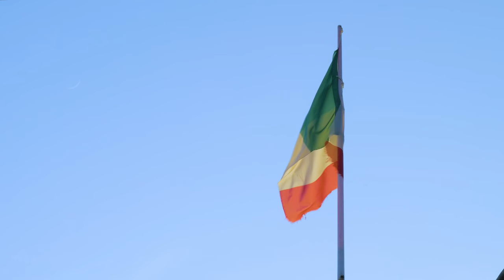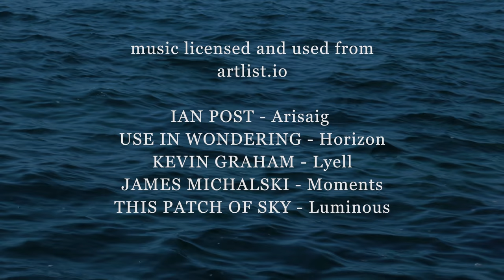Fabulous Italy: Cinque Terre in 4K | Town Life Documentary Film. Part 4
Documentary film - Fabulous Italy: Cinque Terre in 4K. Continue to explore the best of Italy together
Explore an isolated 6-mile stretch of the most captivating part of the Italian Riviera – the Cinque Terre. Five small towns have gathered together on a rugged cliffs, these towns combine Italian culture, spirit and nature.
Cinque Terre is home for about 4,000 residents, but it attracts almost 2.5 million tourists every year. The main attractions of the area are the towns itself and the rugged landscapes of the park.

00:00:00 Intro
00:00:38 Riomaggiore
00:07:11 Manarola
00:11:08 Corniglia
00:14:20 Vernazza
00:20:31 Monterosso

YouTube compresses video files when we upload videos, worsening the quality of the file.